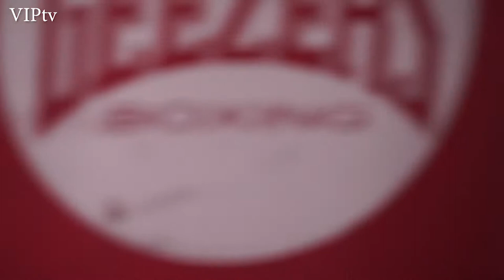Conner Tudsbury talks about fighting in the World Youth Championships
MossSide Fire Station's Conner Tudsbury travels to Hungary in August to complete for England at 75kg in the World Amateur Youth Boxing Championships